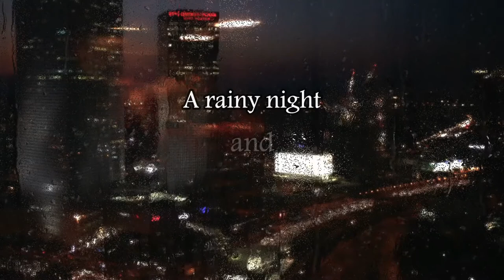How to make the most delicious hot dog in the world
With only three ingredients available, you will have one of the best and most delicious food Hot Dog Feed Instructions

Materials needed :
* Hot dog sausage 5_6 pieces
* 1 onion
* Tomato paste 1 tbsp
* Salt and red pepper as needed
* A little oil

Recipes :

1️⃣ First chop the hot dog and fry it in some oil and set aside

2️⃣ Then chop the onion and fry it in a small amount of oil. When it is light, add the tomato paste and fry it until the color of the paste is light and colorful, then add salt, pepper and some water to make a thick sauce.

3️⃣ In the last step, we add the hot dogs to the sauce and mix them, and our food is just as ready
Video at the beginning of the movie :
Video name: window glass rain
Video by Jakub Paum from Pixabay.

free video on pixabay
video by Burak Kiraz from pixabay

Good  Friends, if you enjoyed this video, you can help grow the channel:

Vote for the video! 👍 - I will be very happy with it and it will help the development of the channel.

WRITE A COMMENT or ask me a question about the recipe. I will be happy to answer you.